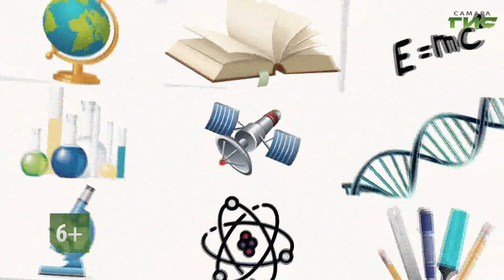"Авангард Самара" / "День наставника на "Самара-ГИС" от 29.08.2023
2023 год объявлен президентом Российской Федерации В.В. Путиным Годом педагога и наставника. Кто такой наставник? Чем он отличается от учителя? Какую миссию несет наставничество в образовании? Смотрите программу "День наставника на "Самара-ГИС". Гость в студии — Игорь Устинов, директор МАУ Центр "Авангард" г.о. Самара.